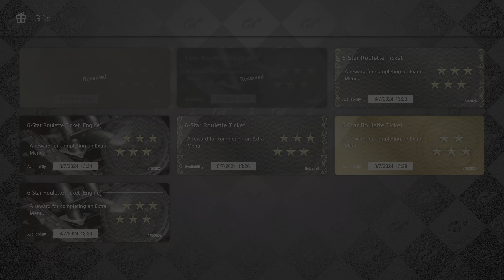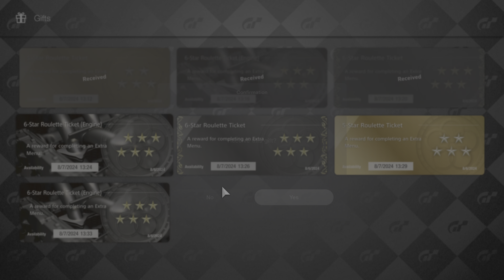Gran Turismo™ 7 - Opening Extra Menu Roulette Tickets 5/6 Stars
Opening 7 Tickets from the Extra Menu Car Collection Bonus Books.
- what's Inside? Any Luck ? 😅